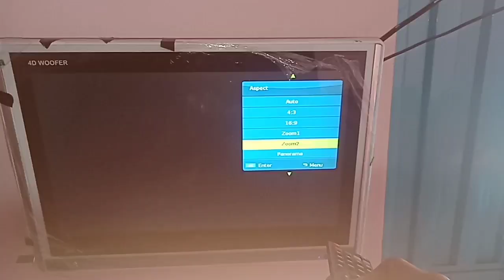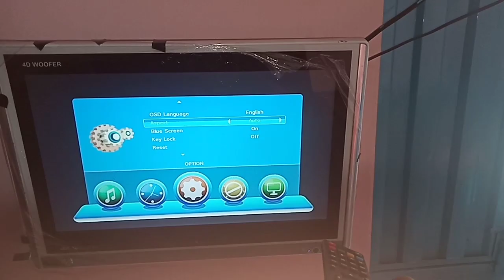ZOOM Setting LED TV in Urdu Hindi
In this video we will learn about zoom in out options .